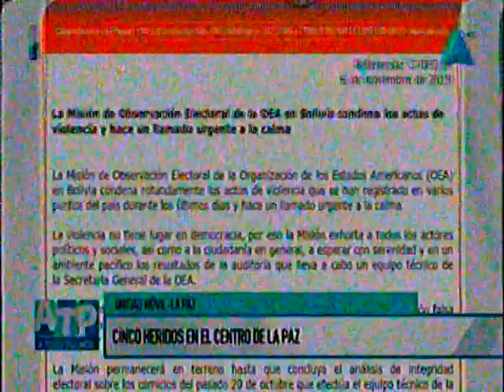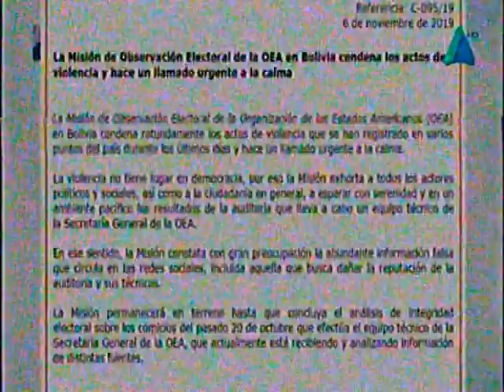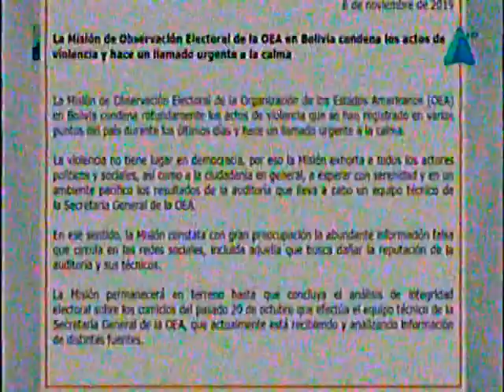Samuel Doria Medina sobre la muerte en Cochabamba y otros enfrentamientos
SAmuel Doria Medina ahora explica lo que esta pasando en Cochabamba y en el pais con todos los conflictos